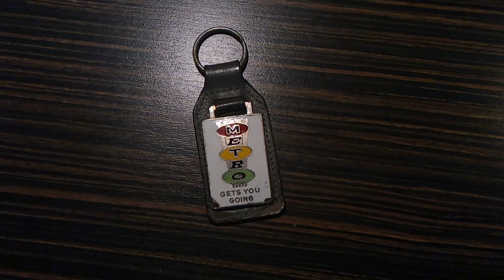The MG Metro Car Key Ring (no disc play)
A wonderfully designed key fob